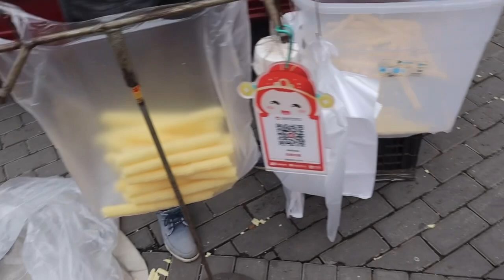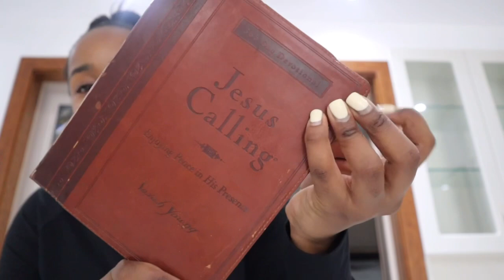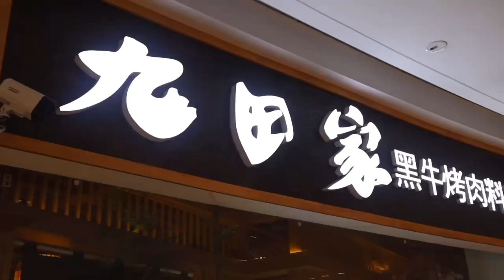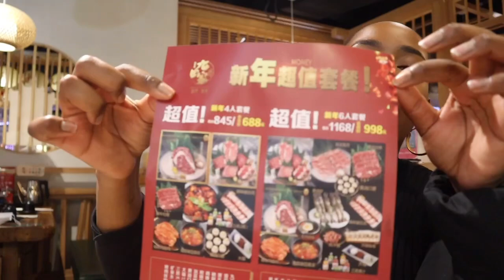VLOG| Let’s Explore Liyang| Korean BBQ| Unboxing packages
Hey regular dzegulars 💕

In this weeks vlog we’re exploring Liyang, enjoying Korean BBQ and my friend made me samp & tripe😍.

I hope you enjoy the vlog honeeeys ❤️

Daily Devotional

【淘宝】 day devotional calling 大开本 386页 皮革书 封皮小压痕」
点击链接直接打开

Pjs Link:

68信出然人我有这和可对对出啊 ~这个商品很不错，我还有一张【5】元，限量优惠I券送给你，快来看看！【弗利少女屋2022睡衣女春秋款长袖长裤两件套黑色家居服夏季薄款】